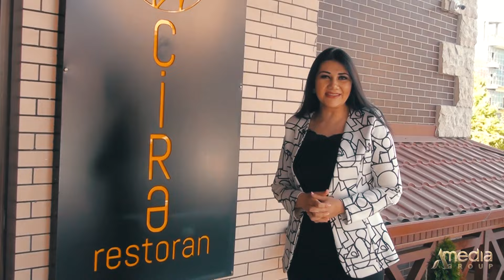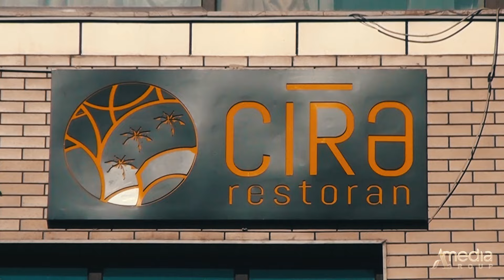Bakının səsi - 05.06.2020 Miri Dağlı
Kanala abunə olub, şərh yazmağı unutmayın.